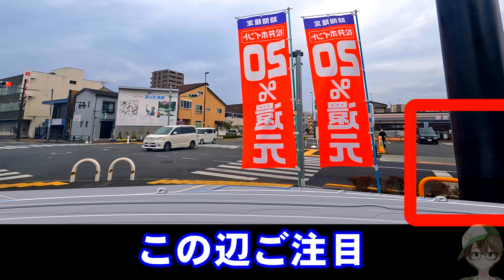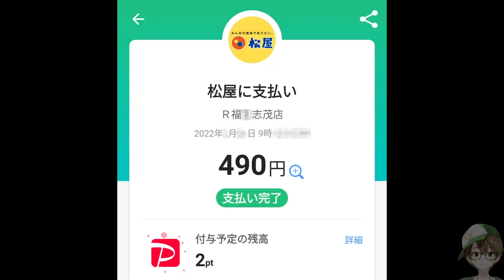UMK682【事故】ヤクザベンツ逃亡！78万円のビアンキ自転車接触事故編 Bianchi INFINITO CV DISC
自転車接触事故！ベンツの違反行為に周囲は唖然…松屋編 UMK682

この事故は闇に葬られました
踏切前は一時停止しないといけません。
そしてパンピアノチャンネル見ましょう。

※本編で使用しているBGMはソプラノ姉さんに依頼して作成して頂きました。

サイト名：DOVA-SYNDROME
作曲者：チョコミントさん
曲名：ホラー、大蜘蛛の館

運気(ウンキ)の上がるTシャツはコチラ